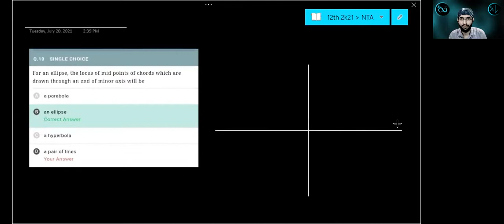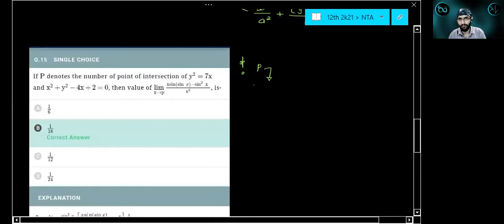NTA Test#30 Doubt Solving Session of Maths |JEE Mains |Conics| Limits | P & C | Vectors |Telescoping